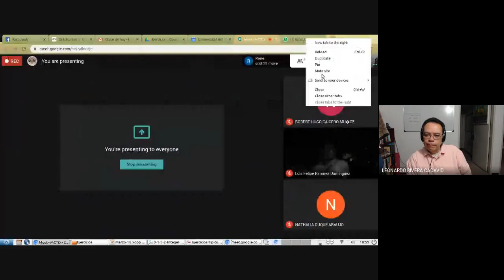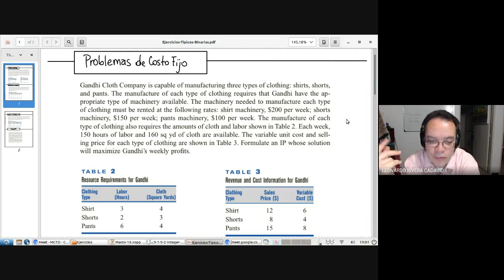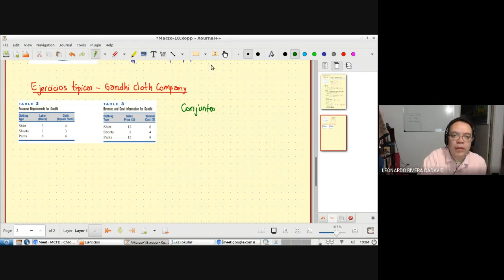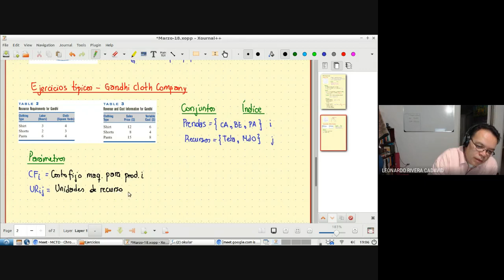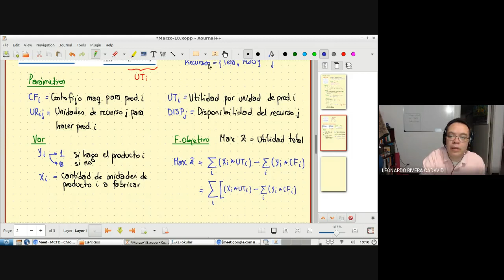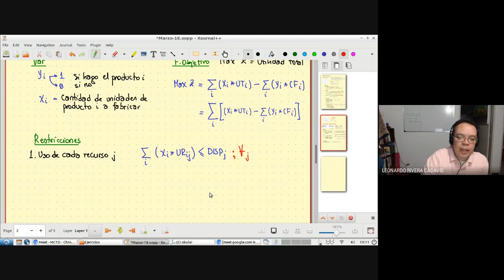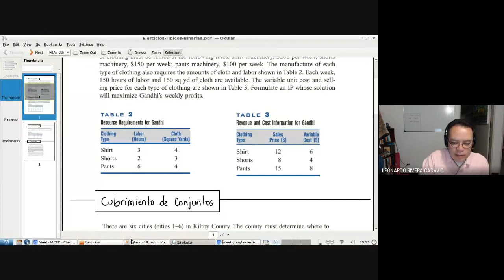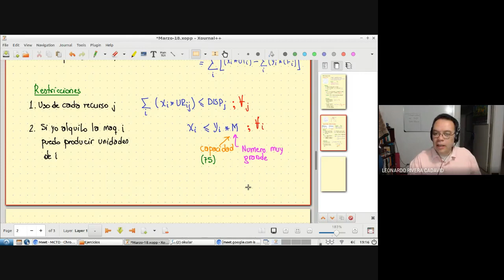Marzo 18 - Grabación 2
Ejercicios típicos 1: Problemas de costo fijo.